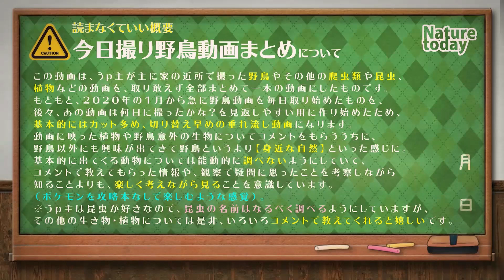0721閲覧注意【鳥の捕食 セミが食べられる】猛禽類ツミとムクドリ。カワセミとセキレイの捕食も。雛鳥が育ったカルガモ親子やニイニイゼミも。【セミファイナル】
カルガモ親子は育って減ってきた。鳥類に襲われ食べられる生き物たち。捕食シーンいろいろ。猛禽類ツミもセミ襲うんだね💦ムクドリと食べ方違うの楽しい。カワセミはエビを、ハクセキレイは羽虫を。カルガモ親子は見かけなくなってきた。ニイニイゼミの鳴き声も多めに。

00:00オープニング
00:24迷子のカルガモ親子
00:39ニイニイゼミの鳴き声
00:43苔壁ムクドリ
00:54カワセミ成鳥の捕食
01:14カワセミ幼鳥
01:28カルガモまったり
01:37【閲覧注意】ムクドリの捕食　セミが食べられる
02:30カワラバト
02:41カワセミの捕食
03:06ヤスデ
03:21【閲覧注意】ツミの捕食　セミが食べられる
04:47カルガモやトンボ、カラス等
05:29カワウ
05:43ハクセキレイ
06:01スズメ
06:16オナガ幼鳥
07:20ニイニイゼミの鳴き声

●野鳥や自然・身近な生き物の観察や、ペットのインコ（セキセイインコ・サザナミインコ）について動画をあげています。
●初心者で野鳥の名前も分からないですが。昔虫好きでいきものがかりだった影響か、自然をカメラで撮ることが好きで日々の散歩がてら野鳥撮影しています。最近は野鳥写真より動画が多めで、楽しみながら野鳥観察、バードウォッチングに勤しんでします。間違っていても構わないので、いろいろ教えてくださると嬉しいです。
※また野生なので捕食シーンや亡骸、悲劇、雛鳥の捕食（雛が食べられる、襲われるシーンなど）のシーンや、一般にキモい生き物と呼ばれるものが入ることがあります。
●野鳥撮影はコンデジでレンズ一体型。手持ち撮影手ブレおおいかも。たまに４Kで撮る時などは三脚も使います。被写体は身近な鳥が多く、鳥の鳴き声も撮って、野鳥動画図鑑にしていけたらいいな。

4月30日のカモの引っ越し動画のカモ達は、2020年6月6日のテレビ番組（天才！志村どうぶつ園）のカルガモ引っ越しで紹介されていた9羽です。偶然ですが毎日撮影している子なので驚き＋嬉しかったです。志村動物園のカモ達のその後が気になる方は0430～0703あたりの動画をチェックしてみるといいかも✨

【関連動画】
【2020志村どうぶつ園カルガモ9羽】カルガモ引っ越しトラブル　魔のブロック地帯超え　I9組 身近な生き物語

撮影場所は東京都町田市の恩田川沿い（鶴見川水系）が多いです。

4K画質や60fps、バイノーラル録音などにも挑戦しています。